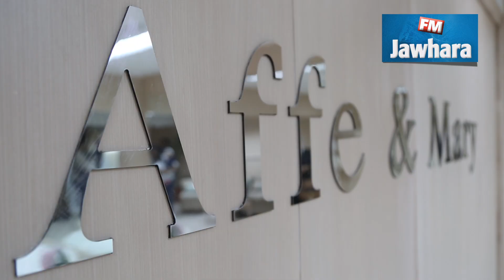Inauguration du nouveau showroom Affe & Mary Maison de Couture